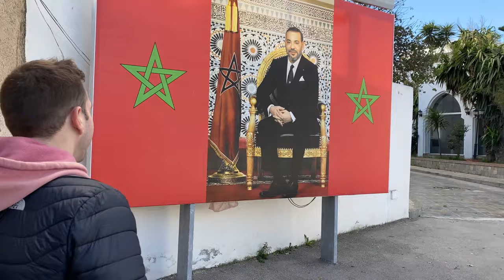What's Going on in Morocco? Is it Safe? Is it Cheap?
Today we discuss Morocco, a wildly complex country with a lot going on. We take a look at the history, current events, King talk and more.